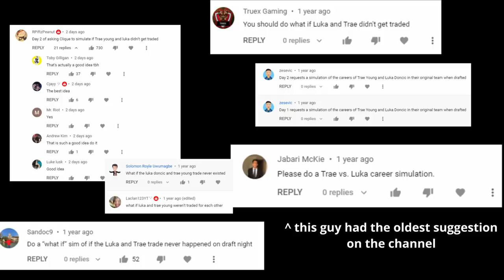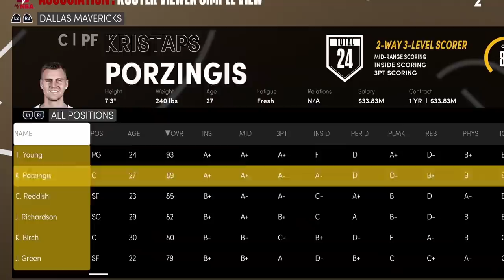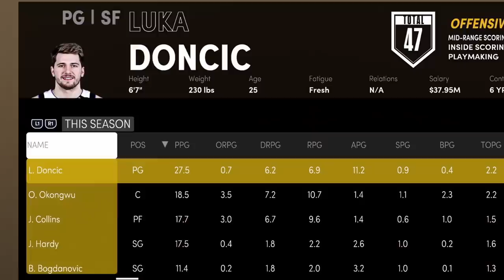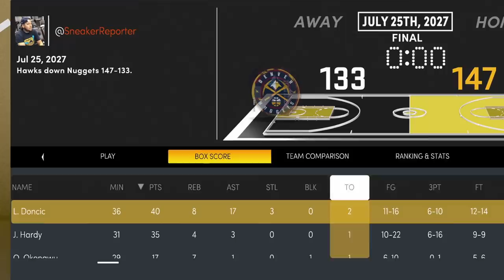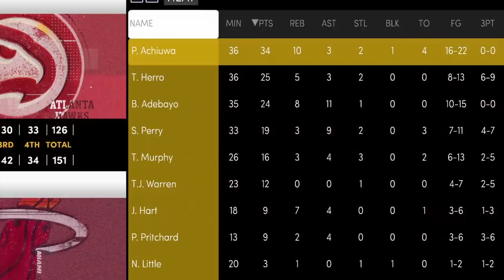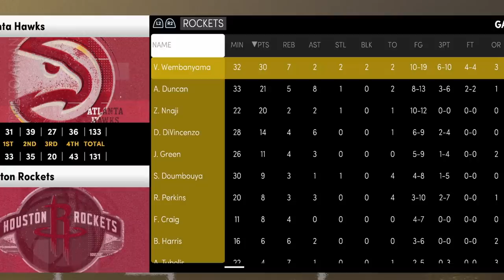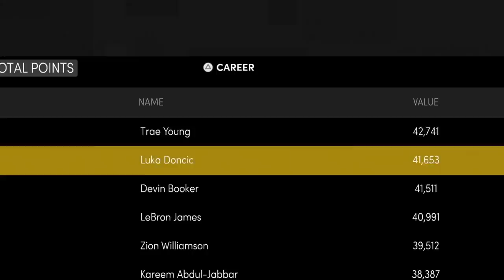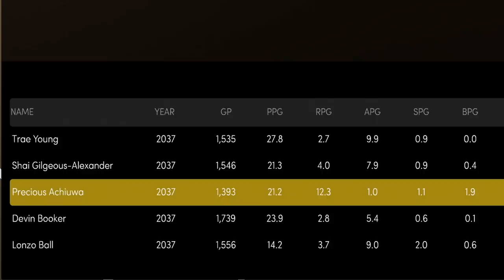What If LUKA DONCIC & TRAE YOUNG were never TRADED?